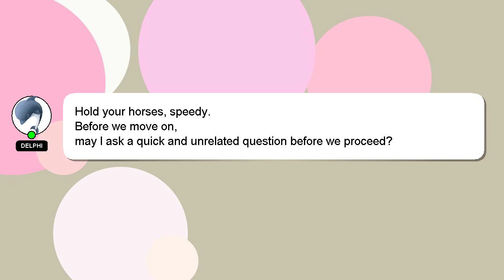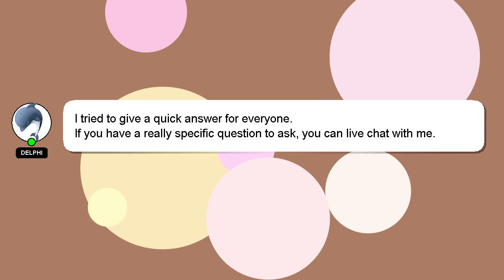How to deactivate youtube shorts?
A short overview of who I am, Nice to meet you, I am Delphi. I can be of service in providing you with answers to your inquiries. - How to deactivate youtube shorts?

I will express my appreciation for your answer by 'hearting' it.

*2 What we are experimenting :*